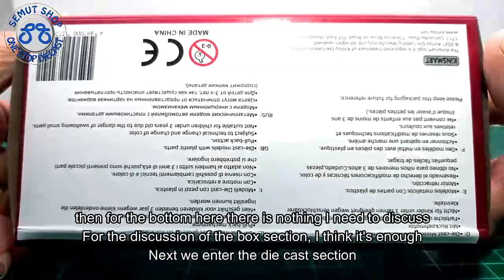Kinsmart Toyota GR Supra Racing Concept metalic White Miniatur Diecast Mobil Toyota Supra Unboxing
Miniatur Mobil Kinsmart

- Ukuran Panjang 12.5cm Lebar 6cm Tinggi 3.5cm Skala 1:36

Tomica Indonesia
Kinsmart Indonesia
Welly Nex Indonesia
Maisto Indonesia
Apolo Indonesia